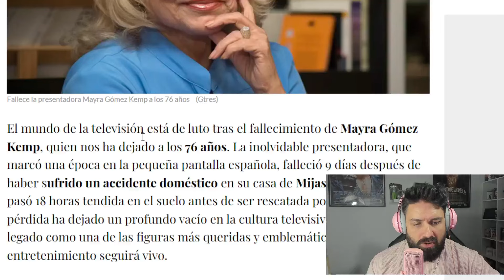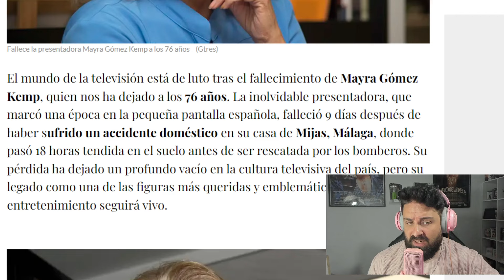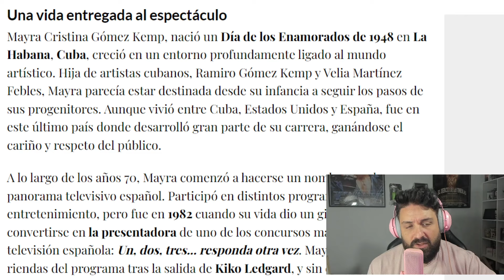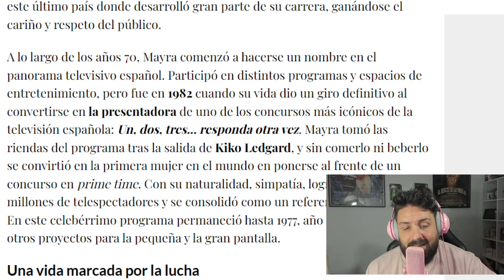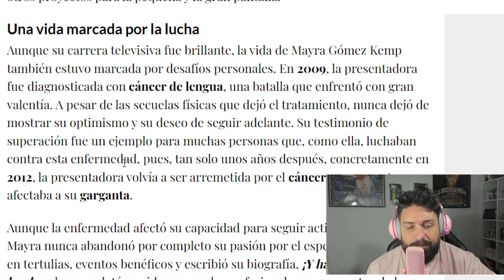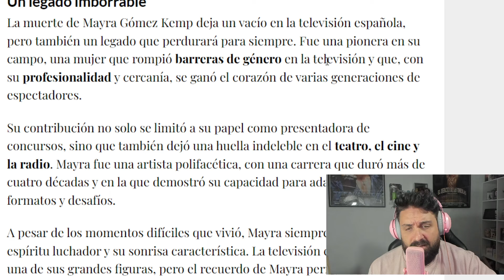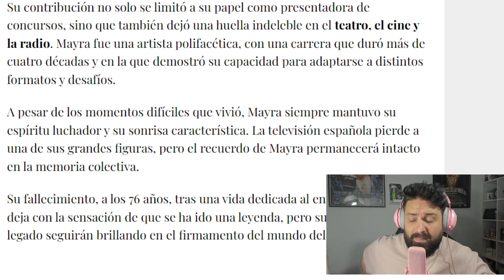Muere la presentadora Mayra Gómez Kemp a los 76 años